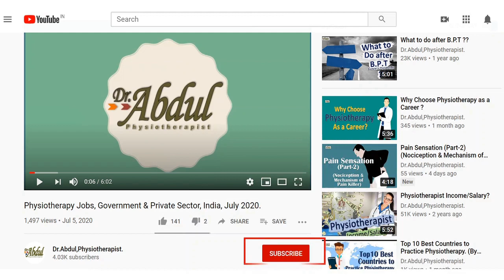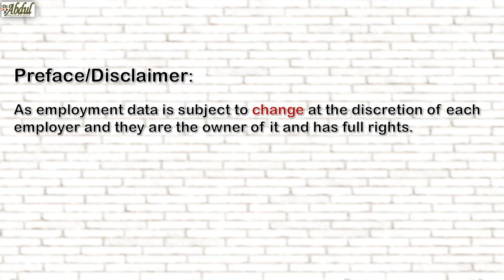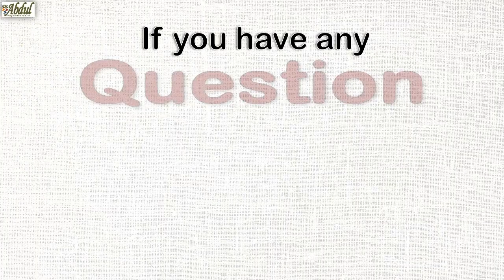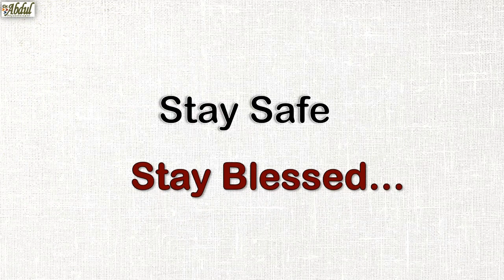Physiotherapy Job Vacancies, Govt. of India, November 2020.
Objective of this video is to bring in physiotherapy job notice to all my dear subscribers and my channel viewers.
I did a quick R&A in background and has posted only the authentic physiotherapy employment opportunities, along with their job posts 'screen shots'.
Which doesn't mean that I endorse these employers in any way or I have screened these employers…
As employment data is subject to change at the discretion of each employer and they are the owner of it and has full rights.
Hence, it’s an individual choice and preferences whether to apply or not. And also, I would recommend one should do self-review and research about employment opportunities before applying...
All the very best on job hunt.
Please do hit more and more “LIKE” on my video, “SHARE” my video in your network, and those who dint subscribed yet, please “SUBSCRIBE” to my channel and also press the “BELL ICON” to stay connected & Notified.
Dr. M. Abdul Khadeer, Physiotherapist.